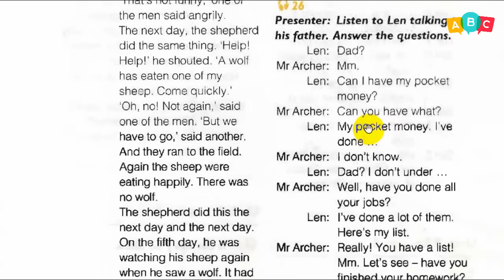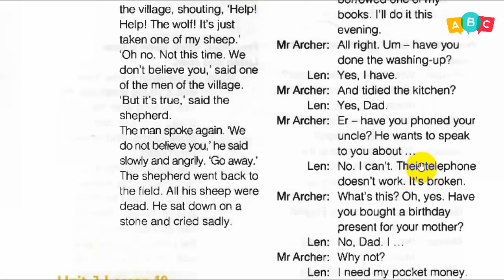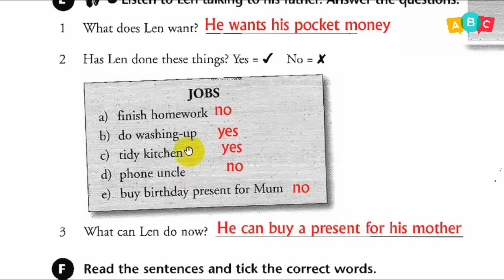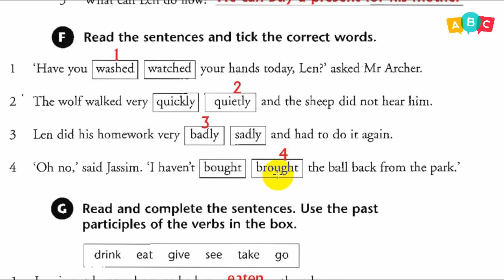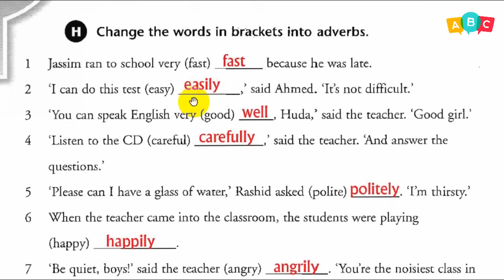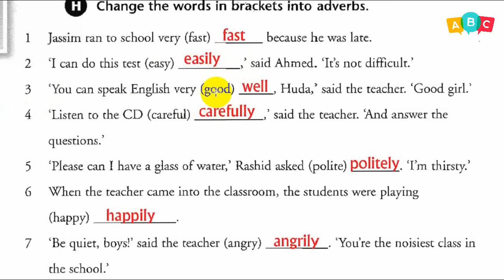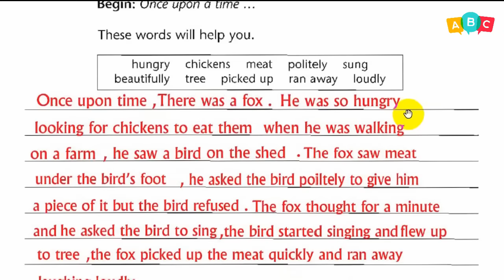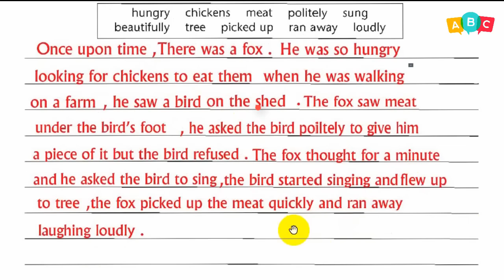انكليزي قديم - الأول المتوسط - (كتاب النشاط) ص 43 - 44